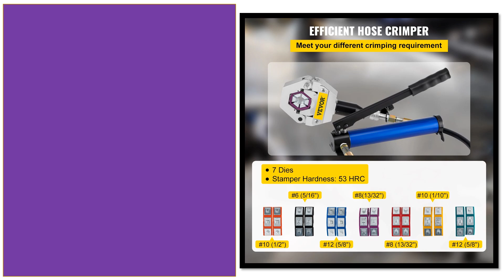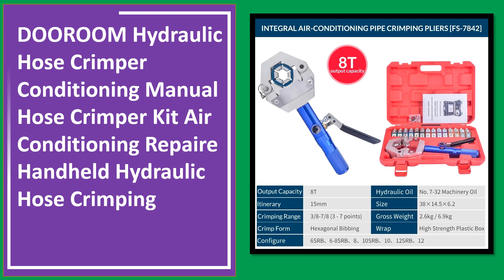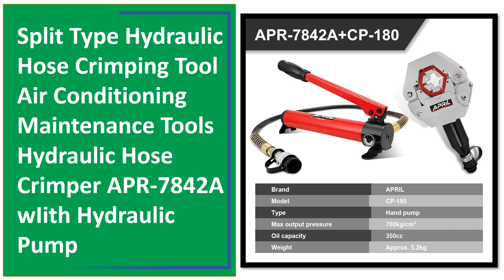Top 5 Best Hydraulic Hose Crimper On 2024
5. VEVOR Hydraulic Hose Crimper 71500 Separable Hydra-Krimp with Aluminum Pump Handheld Air Condtioning Repair Crimping Tool Set

4. Hydraulic Hose Crimper Hydra-Krimp 7842BFYL-71500 Manual A/C Hose Crimper Kit Air Condtioning Repair Handheld Hose Crimping Tool

3. DOOROOM Hydraulic Hose Crimper Conditioning Manual Hose Crimper Kit Air Conditioning Repaire Handheld Hydraulic Hose Crimping

2. Hydraulic Hose Crimper Hydra-Krimp 71500 Manual A/C Hose Crimper Kit Air Conditioning Repaire Hose Crimping Tool

1. Split Type Hydraulic Hose Crimping Tool Air Conditioning Maintenance Tools Hydraulic Hose Crimper APR-7842A wIith Hydraulic Pump